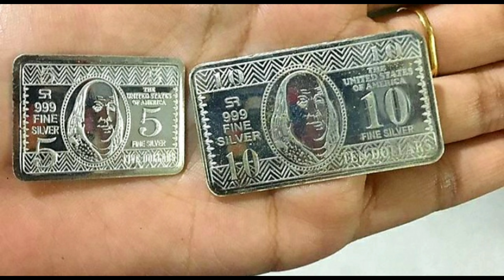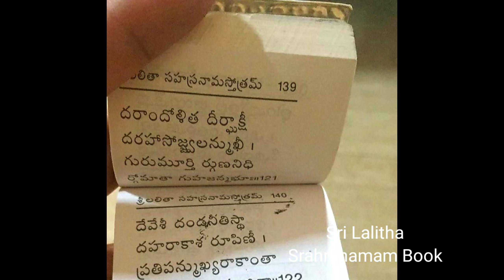Trending Latest Silver Pooja Items Collection With Weight|Silver Return Gift Ideas|Veni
Hi Friends!

In this video I'm sharing latest silver pooja items collection with address. For more collection follow this video till ending.

It's all efforts by,
Veni Crafts Designer..